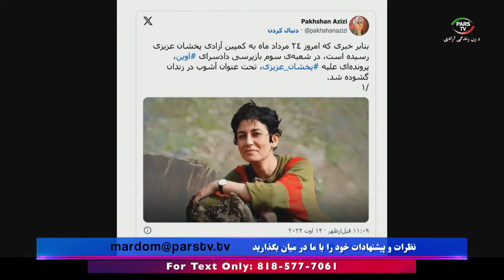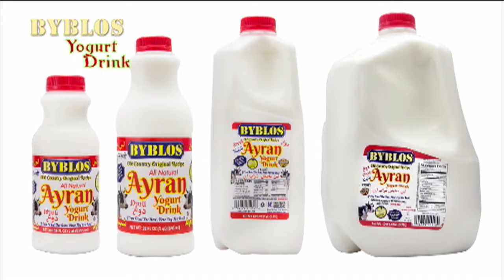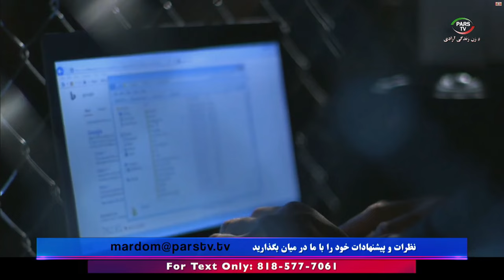اخبار با لیلا هاشمیان